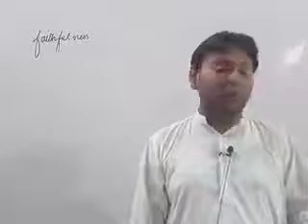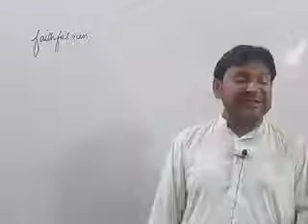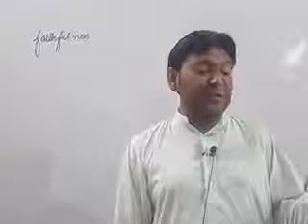10th English-Faithfulness-Translation-Lecture 2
10th English-Faithfulness-Translation-Lecture 2